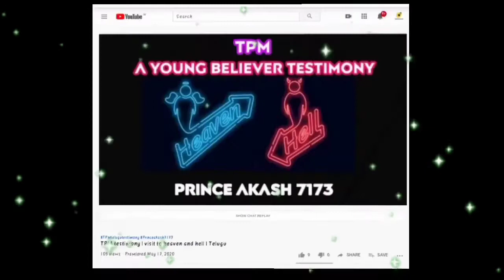375_Bhoomiki Roopam | భూమికి రూపం | TPM Telugu Song No 375 || Lyrics In Description (128k)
.  375  JESUS , THE POTTER

                              పల్లవి

భూమికి రూపం లేనపుడు జన్మించితి దేవా ! నీ మదిలో చెక్కియున్నావు నీ అరచేతిలో చక్కని రూపం నీ స్వరూపములో

                         చరణములు

1. యేసయ్యా నీవే నా కుమ్మరివి అద్భుతముగా నిర్మించితివి నన్ను పగిలిన జిగట మంటిని నేను నీ పోలికగ నన్ మార్చితివి

2. దేవుడు ముందే నన్ నిర్ణయించి నీతిమంతుని చేసి మహిమపర్చెను క్రీస్తు సారూప్యములో మార్చుటకు నా మేలుకే అన్ని జరుగుచున్నవి

3. తల్లి గర్భములో రూపించకముందే యేసుకొరకు నన్ను ప్రతిష్ఠించెను రక్షణ వెలుగును ప్రకటింపను పరమ తండ్రి అభిషేకించెను

4. తండ్రి ఉద్దేశము నెరవేరను యేసు చేతిలో నన్ను అప్పగించెను శత్రువు సాతాను పోరాడినన్ యేసు చేతినుండి అపహరింపడు

5.నా పౌరస్థితి పరమందు ఉన్నది నా దీన శరీరం రూపాంతరం పొందున్ మహిమనుండి మహిమ నే పొందుచు ప్రభుఆత్మతో యేసువలె మారెదన్